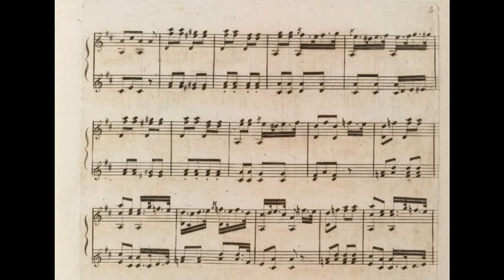Carulli - L'Eté [From 6 contredanses et Quadrilles op.193] (w/score)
The second Contredanse et Quadrille "The summer" from Ferdinando Carulli's Op.193. This one is very lyrical in the minor theme, I like it a lot. Hope you too !